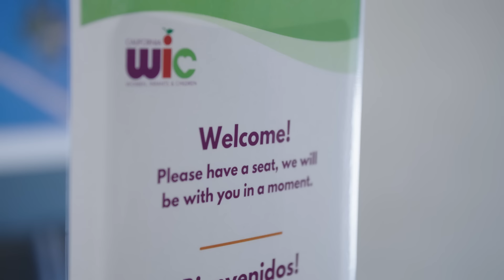50 Years of WIC: Kelsey's Story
Learn more about WIC's 50th anniversary at wic50th.nwica.org